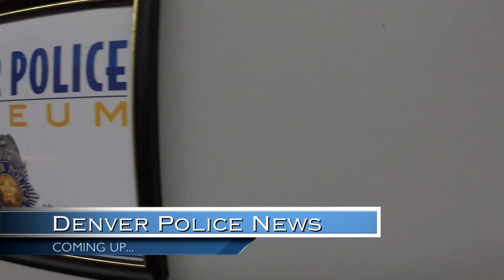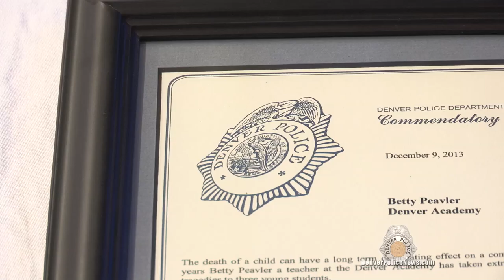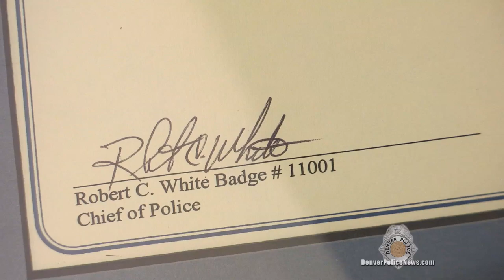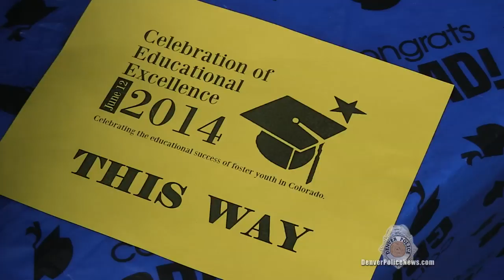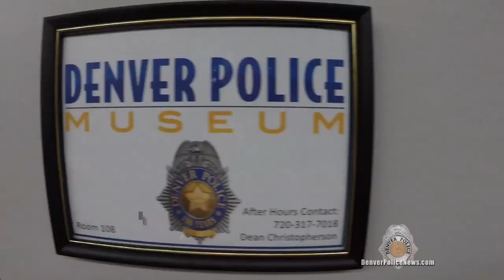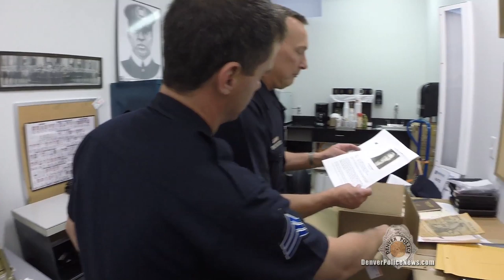DENVER POLICE NEWS - EPISODE 4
In this episode of Denver Police News, we'll introduce you to a local teacher who some call a Guardian Angel. Then we're at a graduation ceremony for some of the bravest kids you'll ever meet. And finally, all you'll ever need to know about the Denver Police Museum, and how you can help add to it's collection.